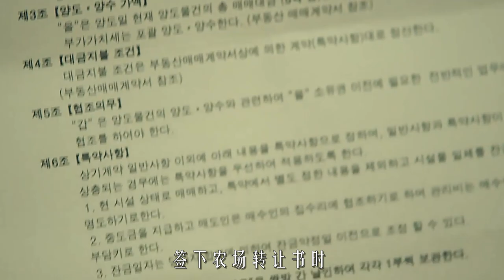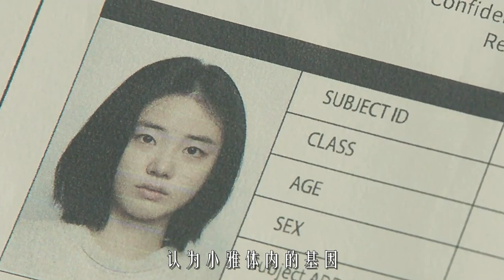【科幻戰艦】二代魔女克隆出世，超強意念控製術，石頭也能殺人於無形，科幻片《魔女2》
簡介：影片講述了一名少女在某個巨型秘密實驗室裏醒來，她逃出實驗室，偶然遇到努力從犯罪組織那裏守護自己的家的慶熙。闖入慶熙家裏的犯罪組織和少女沖突後，少女以壓倒性的實力打敗了他們。這期間，秘密實驗室一直在追蹤少女，這名神秘的少女到底是誰？

熱門視頻鏈接：
【科幻戰艦丨超級英雄】最經典的初代蜘蛛俠，以凡人之軀，比肩神明！《蜘蛛俠1》《蜘蛛俠2》《蜘蛛俠3》
【科幻戰艦丨超級英雄】只有了解過托尼斯塔克的前世今生，才更能明白最後一句“I'm iron man”有多麼讓人心碎！漫威經典《鋼鐵俠》《鋼鐵俠2》《鋼鐵俠3》
【科幻戰艦丨超級英雄】蜘蛛俠回歸漫威的獨立電影！荷蘭弟完美繼承鋼鐵意志！《蜘蛛俠：英雄歸來》《蜘蛛俠：英雄遠征》
【科幻戰艦丨超級英雄】瘦小男主參加實驗，注射血清後身體大變樣，成為超級英雄！《美國隊長》《美國隊長2》《美國隊長3》